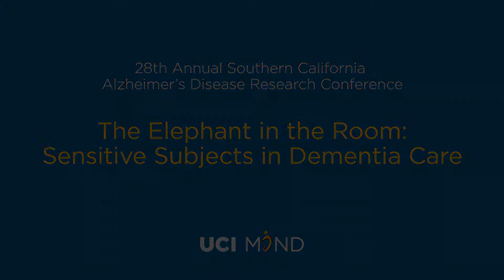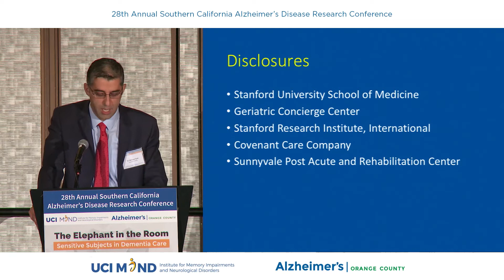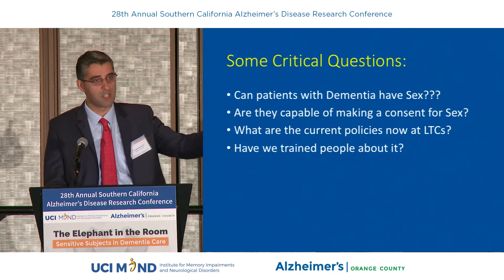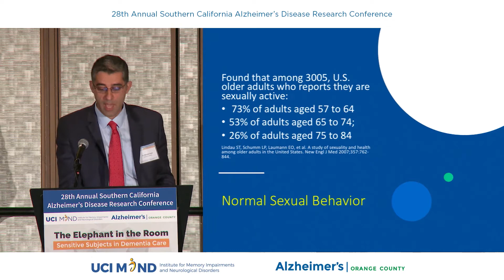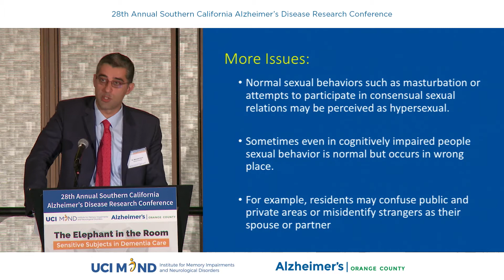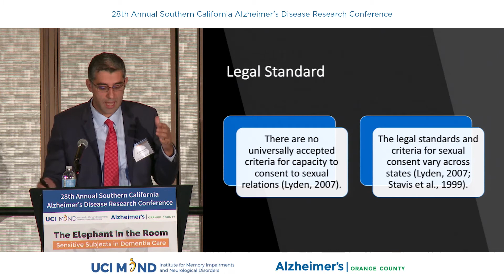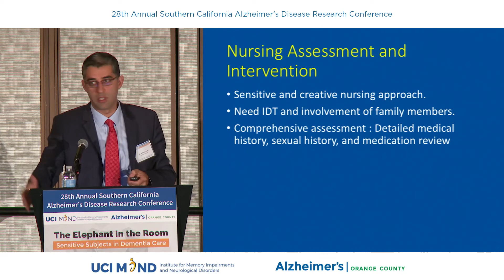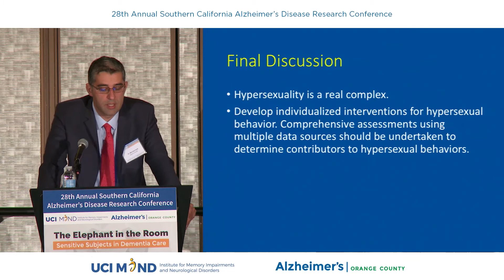Sex and Intimacy in Dementia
Mehrdad Ayati, MD, Stanford University